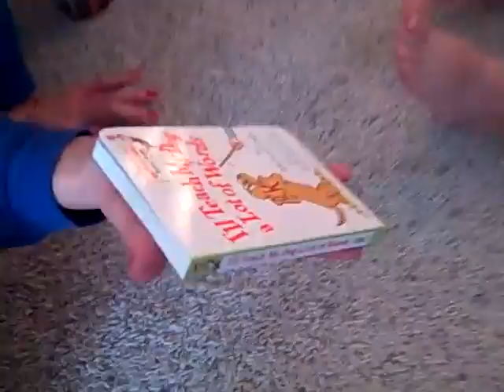Christmas Day '09 - 01